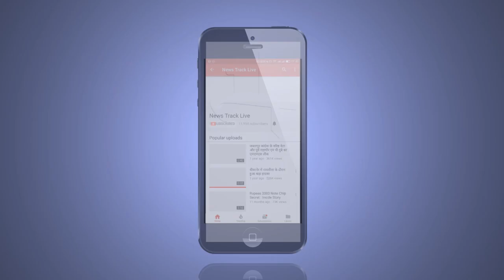महिला ने युवक पर लगाया शादी का झांसा देकर ठगी करने का आरोप।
जबलपुर के विजय नगर थाना क्षेत्र में एक महिला ने ओरंगाबाद निवासी एक युवक पर शादी का झांसा देकर लाखों की ठगी करने का आरोप लगाया है। पीड़ित महिला की शिकायत पर पुलिस ने आरोपी को हिरासत में लेकर पूछताछ शुरू कर दी है। विजय नगर थाना प्रभारी ने बताया कि पीड़ित महिला का उसके पति से तलाक हो चुका है। जिसके बाद महाराष्ट्र के औरंगाबाद निवासी युवक से सोशल मीडिया के जरिए दोस्ती हुई, जिसके बाद युवक ने शादी का झांसा देकर जबलपुर आ कर उसके साथ अवैध संबंध बनाया। इतना ही नहीं युवक पर महिला ने शादी का झांसा देख कर लाखो रुपए की ठगी करने का आरोप लगाया है।